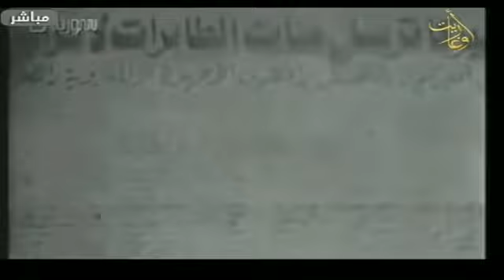قناة اوغاريت: سكيتش 6.10.2016 شادي علي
اعداد وتقديم : همام زريقة
الضيوف: المخرج التلفزيوني شادي علي
ذكرى حرب تشرين التحريرية في السينما السورية
والحديث عن فيلمي عواء الذئب والعريس
قناة اوغاريت